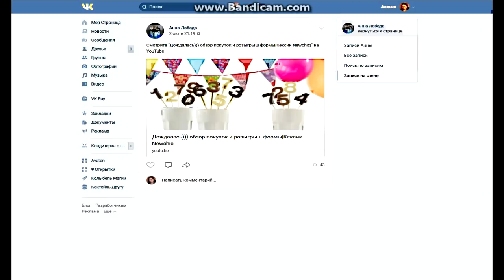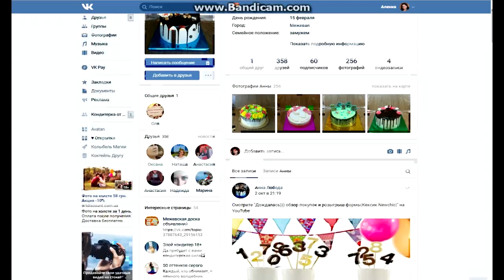Розыгрыш силиконовой формы от Кекса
Будут еще розыгрыши,участвуйте и выигрывайте
Не забывайте ставить пальцы вверх,если хотите новых розыгрышей